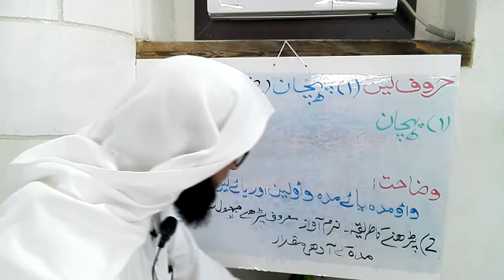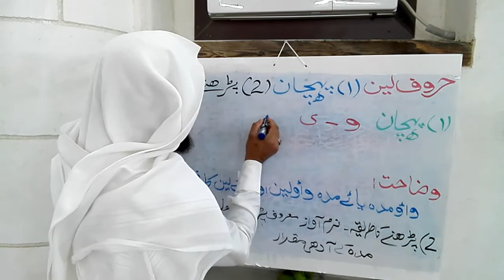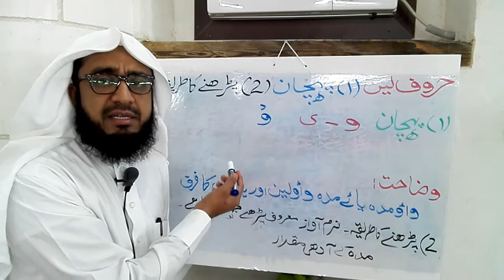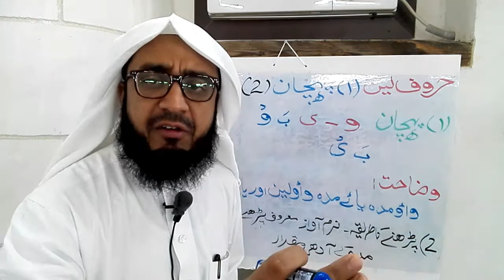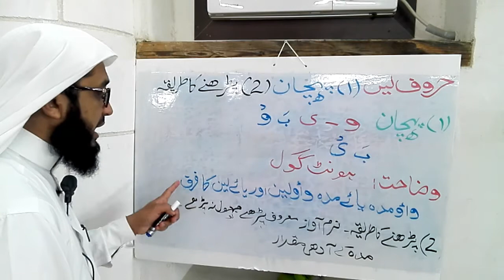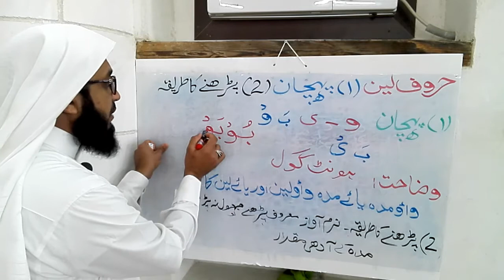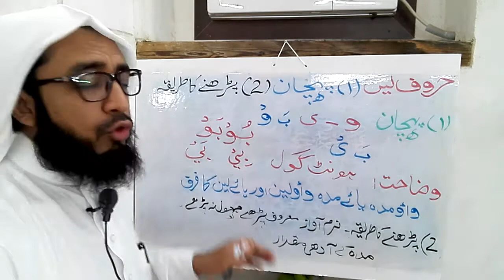Noorani qaida lesson#23 haroof e leen ki pehchan or parhney ka tareeqa, حروف لین کی پہچان پڑھنےکا طر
Is sabaq me hum haroof e leen ki pehchan or parhney ka tareeqa seekhin gin, haroof e leen do hin, waw leen ya leen,